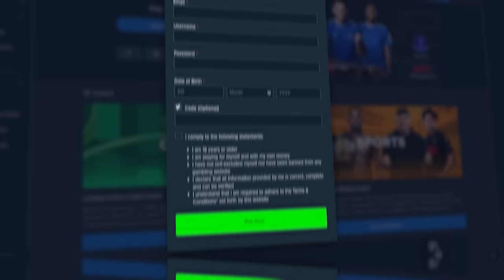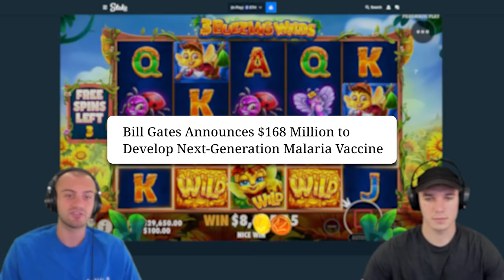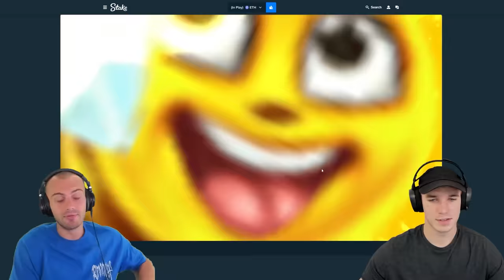THIS IS ONE OF OUR NEW FAVORITE SLOTS!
today we are on 3 buzzing wilds (one of our new favorite slots). i hope you guys like this 3 buzzing wilds video! we might come back here for another video sometime if you guys like this bonus buy video on 3 buzzing wilds.